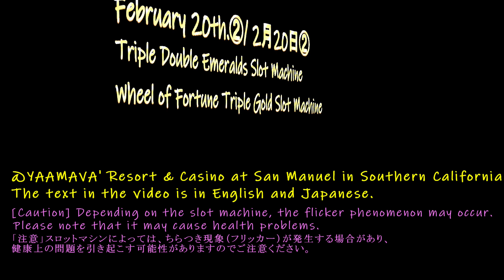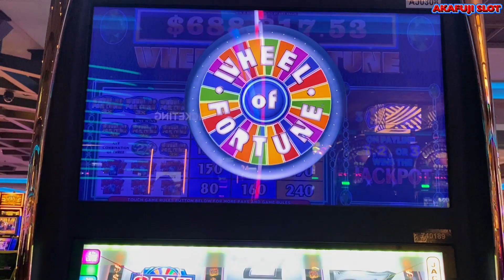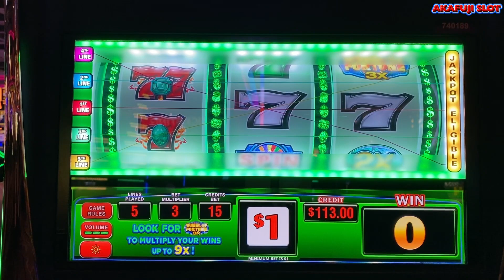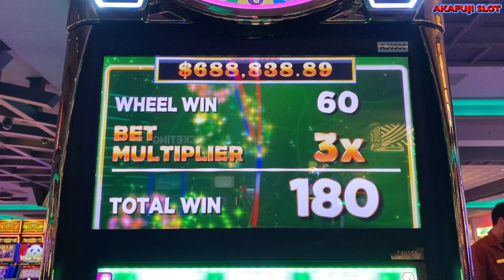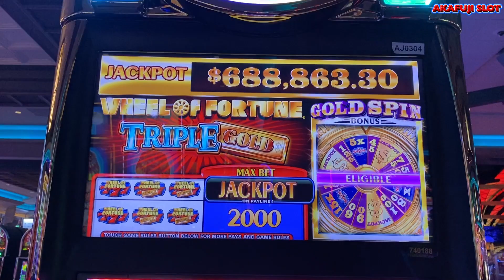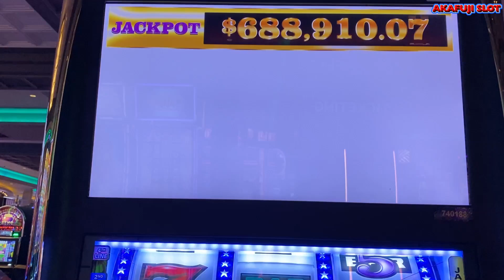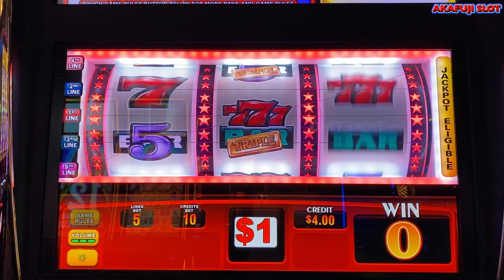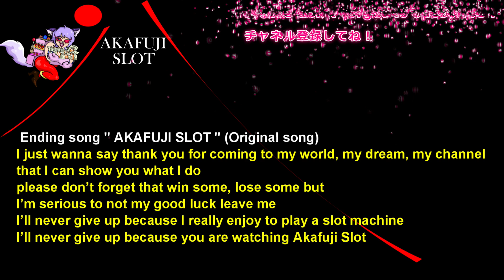Triple Double Emeralds Slot, Wheel of Fortune Triple Gold Slot Machine @YAAMAVA Casino 赤富士スロット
1.(Q) Frank Auerbach/Do you ever lose? It's unbelievable how lucky you are.
(A)  Sometimes I lose. but I always feel lucky because my deceased sister protects me. I am very grateful.🙏😊
2.(Q) Will Greer/ Q: I am guessing you do NOT have the casino withhold for Federal taxes. Do you have to pay quarterly?
(A) I can adjust "Loss and Wins" instead of quarterly and pay taxes once a year.

Yaamava Resort & Casino at San Manuel